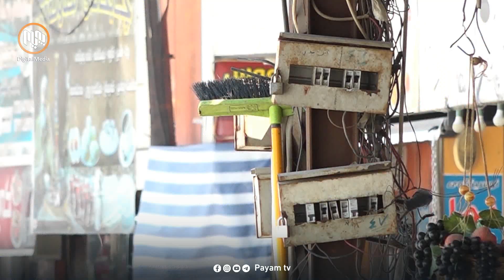هەڵەبجە.. کەمى کارەباى نیشتیمانى، كرێی كارەبای مۆلیدەى لەسەر هاووڵاتیان زیادكردووە